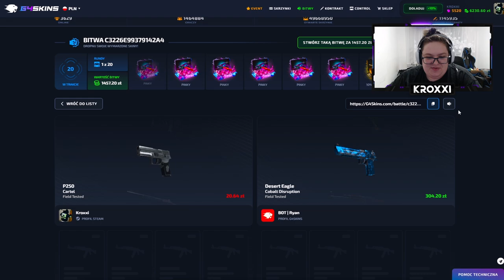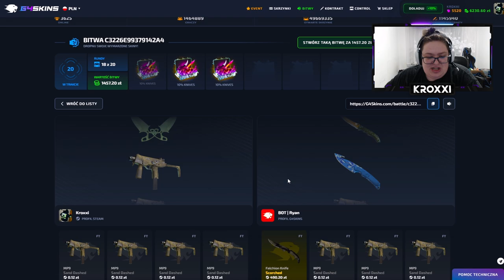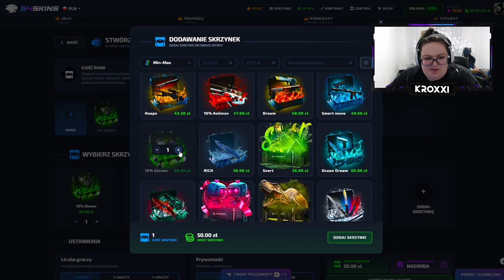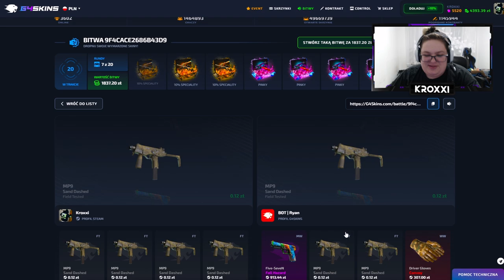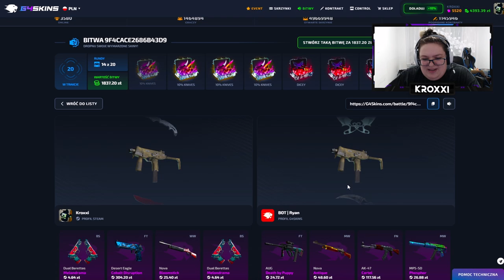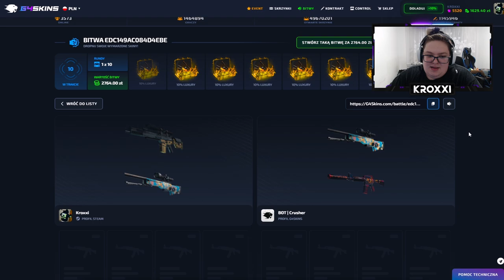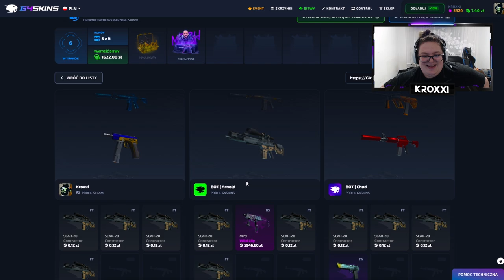ZACZAROWANE BOTY..🤖 | G4SKINS 💸